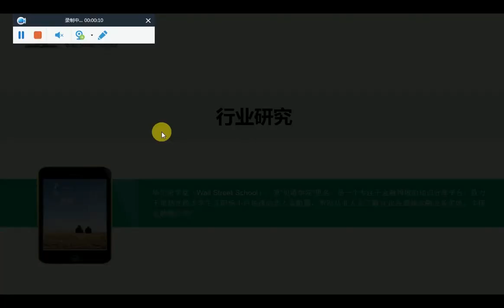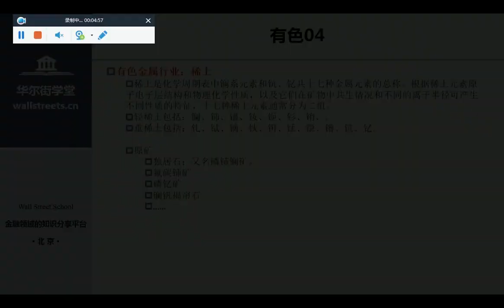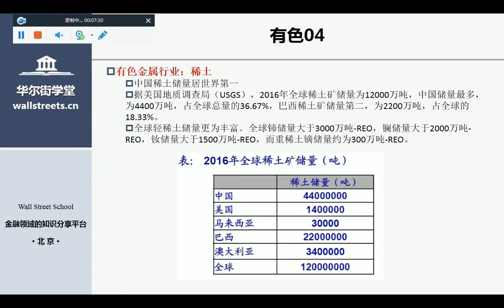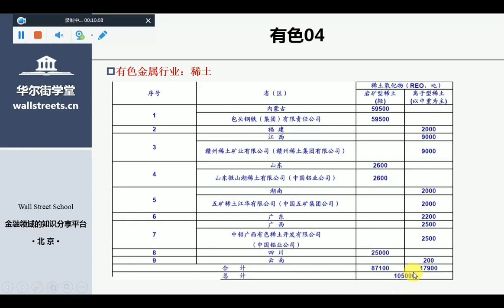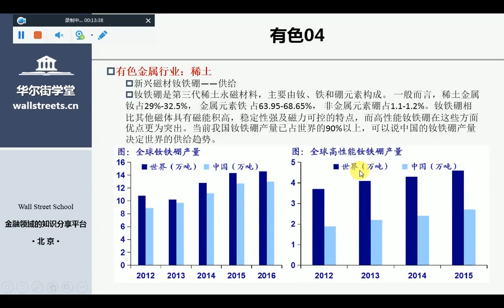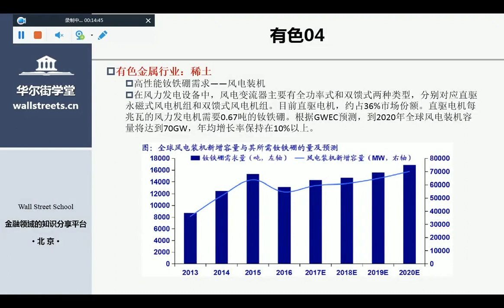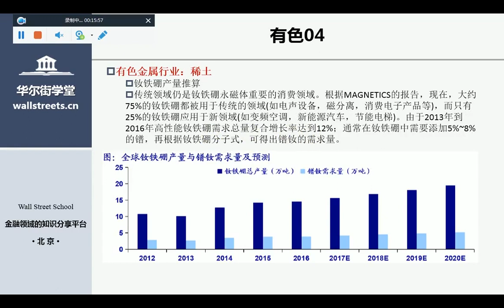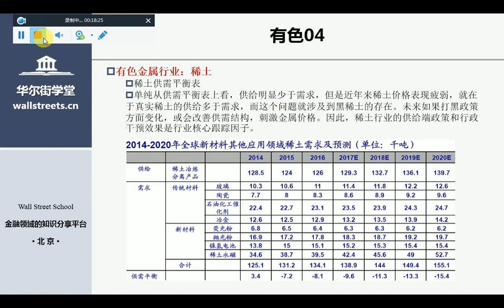第04讲 稀土行业研究分析